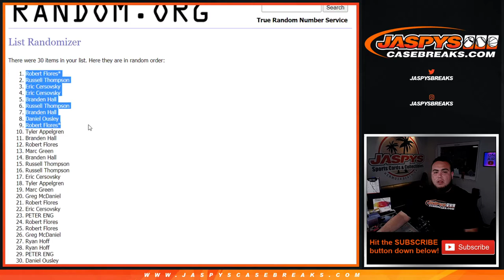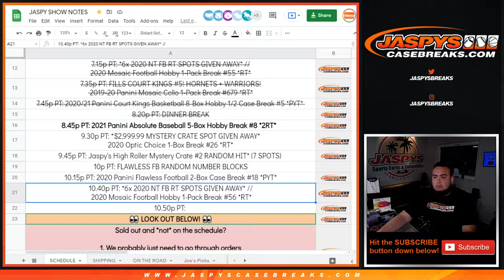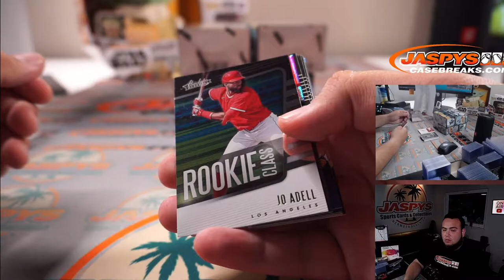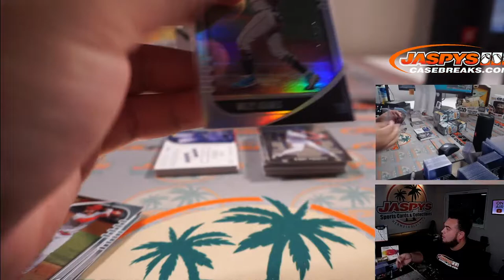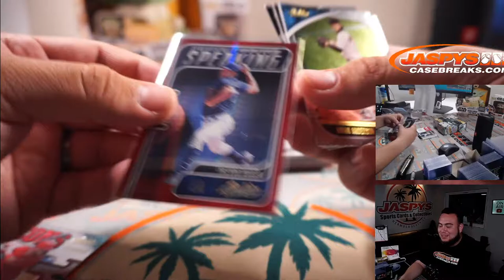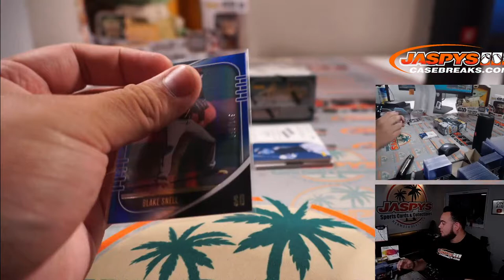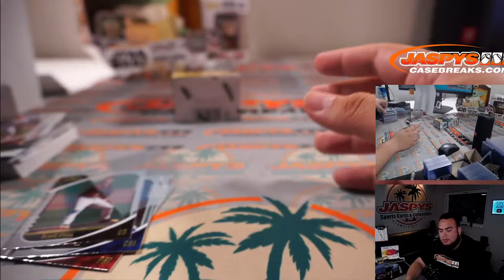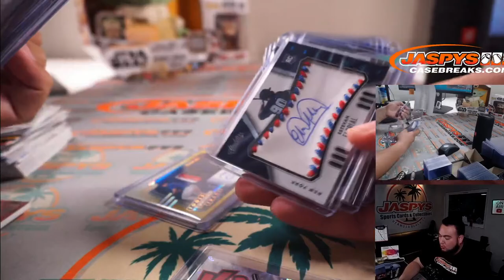Sun. 6/6/21 - 2021 Panini Absolute Baseball 5-Box Hobby Break #8 *2RT*